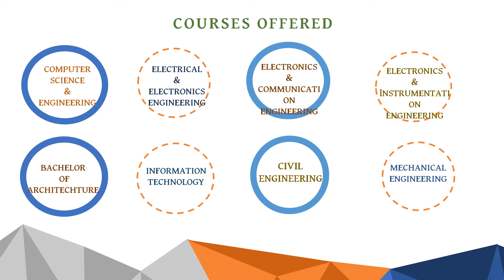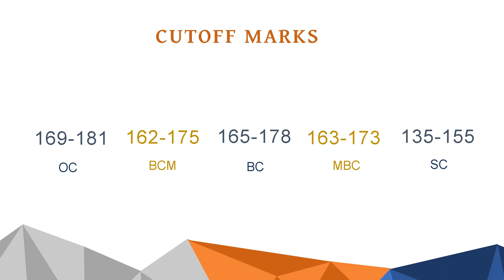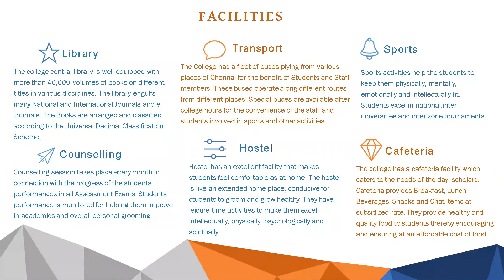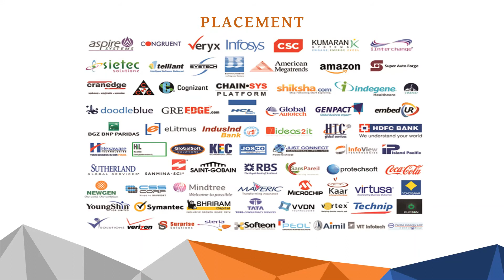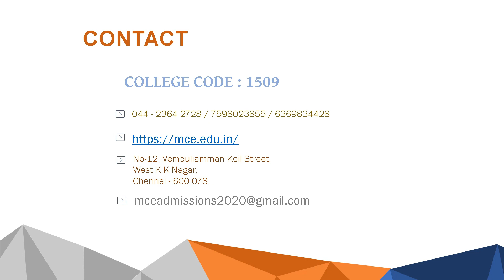Meenakshi College of Engineering Admission, Fees, Placement, Counselling Cutoff, Courses & Ranking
Meenakshi College of Engineering No-12, Vembuliamman Koil St, Annaji Nagar, KK Nagar West, Virugambakkam, Chennai, Tamil Nadu 600078 Admission, Courses, Fee Structure, Application form, Scholarship, Placement, Counselling Cut off mark, Results & Ranking Details